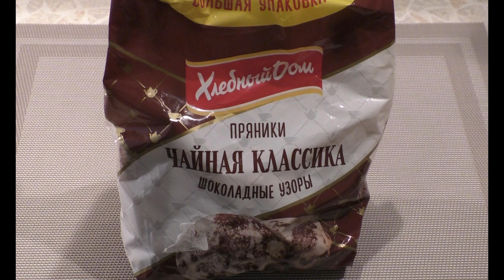ТОРТ "ВИШНЕВАЯ ЛЮБОВЬ" БЕЗ ВЫПЕЧКИ И ДУХОВКИ за 10 минуту. Тает во рту.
Сегодня я хочу поделиться с вами очень быстрым, простым и вкусным рецептом - тортом без выпечки и духовки, который готовится буквально за 10 минут. Тортик готовится из пряников с обалденно вкусным сметанным кремом и получается настолько нежным, что просто тает во рту. Бюджетный и простой в исполнении рецепт, с которым справится каждый в домашних условиях. Порадуйте своих домашних и гостей!

Ингредиенты
500 грамм шоколадных пряников
4 ст.ложки сахара без горки
550 грамм сметаны жирностью 20% или 25%
130-150 грамм свежей или замороженной вишни (у меня замороженная)

Для приготовления торта используется кулинарное кольцо. У меня выставлен диаметр кольца 18 см.